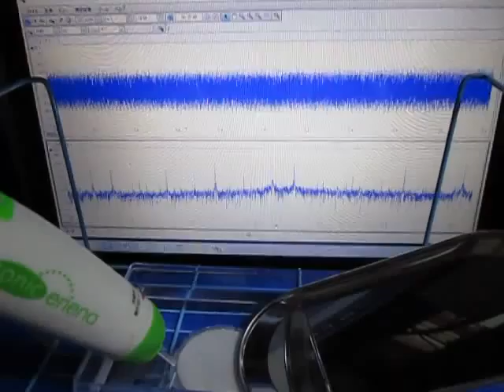超音波測定システム Ultrasonic measurement System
この動画は
　超音波測定システムを応用した